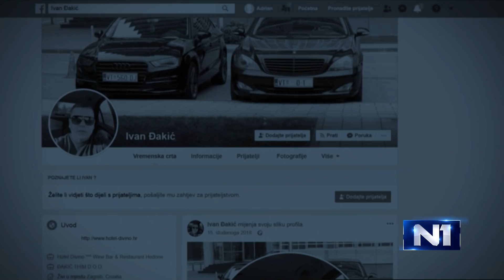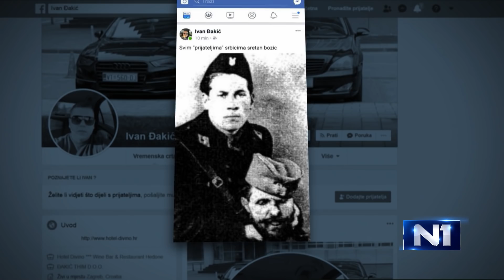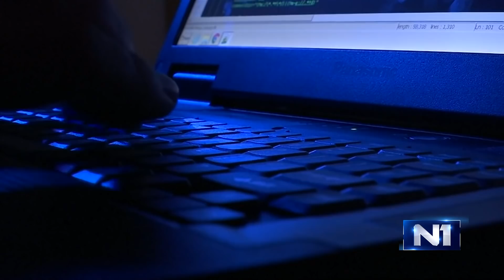Dnevnik u 18 /Zagreb/ 8.1.2019.